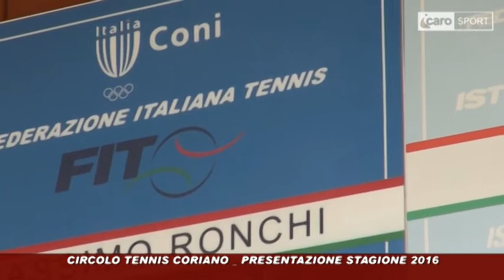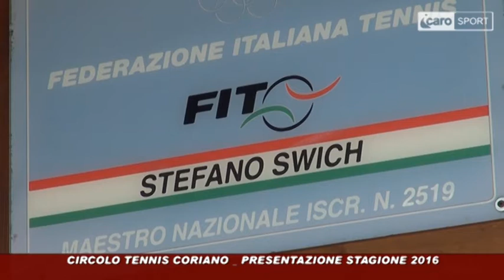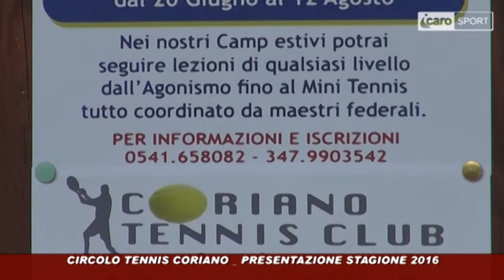Icaro Sport. "Circolo Tennis Romagna" al Tennis Club Coriano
La trasmissione di Icaro Sport "Circolo Tennis Romagna" fa tappa al Tennis Club Coriano per la presentazione della stagione 2016. Conduce Alessandro Giuliani.